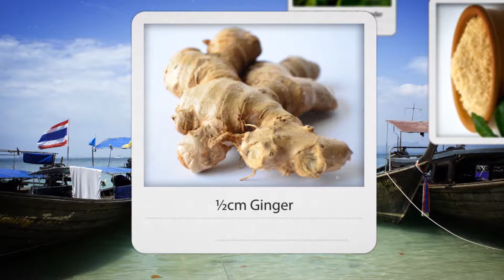Thai Crispy Fried Prawn Balls Recipe (Asian Style Cooking Recipe)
This dish is just fabulous to serve as a starter with crispy salad leaves or dipping in sweet chilli sauce.

Ingredients:
1kg Cooked Prawns
2 Spring Onions
2 Cloves Garlic
2 – 4 Red Chillies
2 Tsp Fish Sauce
½cm Ginger
50g Breadcrumbs
Small Bunch (20g) Coriander
1 Tbsp Cornflour
100ml Sweet Chilli Sauce

Methods:
1. Finely chop the garlic, ginger, chillies, spring onions and coriander.
2. Roughly chop the prawns.
3. Blend the prawns coarsely using food processor then empty into a mixing bowl.
4. Add garlic, ginger, chillies, spring onions, coriander, fish sauce and cornflour.
5. Mix all ingredients together
6. Take 1 Tbsp of the mixture at a time and roll in your hands to form a ball.
7. Roll the prawn balls in breadcrumbs for even coverage.
8. Place onto a dish, cover with cling film, place in a fridge for 25 – 30 minutes.
9. Heat 1 litre of oil in the wok.
10. Place the prawn balls into the wok 1 at a time and in batches. Deep fry for 5 minutes until golden and cooked through.
11. Remove, drain and serve with sweet chilli sauce.